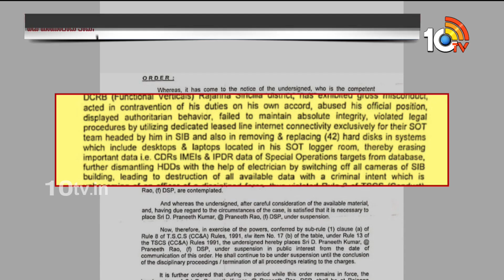New Twist in DSP Praneeth Rao Suspension Case | డీఎస్పీ ప్రణీత్ రావు సస్పెన్షన్⁬లో కీలక వ్యాఖ్యలు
New Twist in DSP Praneeth Rao Suspension Case | డీఎస్పీ ప్రణీత్ రావు సస్పెన్షన్⁬లో కీలక వ్యాఖ్యలు | 10TV Digital

10tv News Channel Owned by Spoorthi Communications Private Limited. 10Tv is one of the leading News channels which delivers National and International And Regional News Streaming 24/7.10Tv has its wings spread all over the world to deliver the trustful news. Channel Dedicated to GeneralNews, LiveReports, Breaking News, Sports News, Weather News, Entertainments, BusinessUpdates, Big Debates, Exclusive Interviews etc.